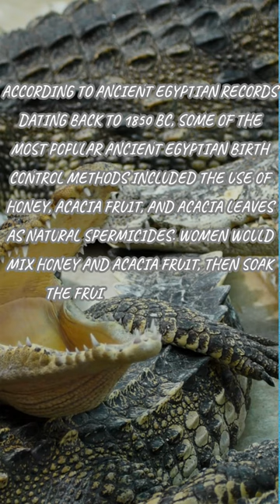Did you Know...?